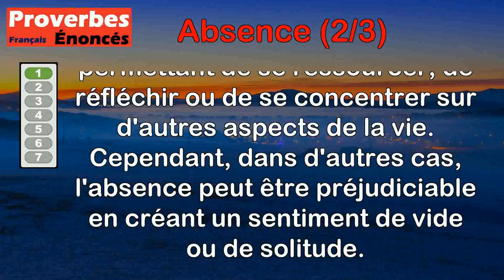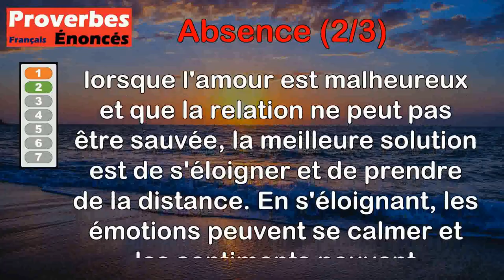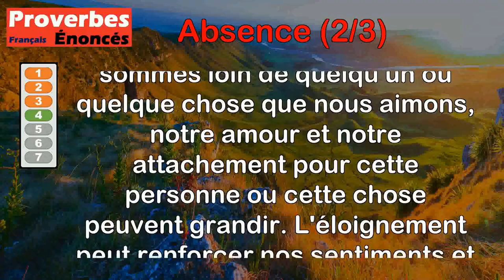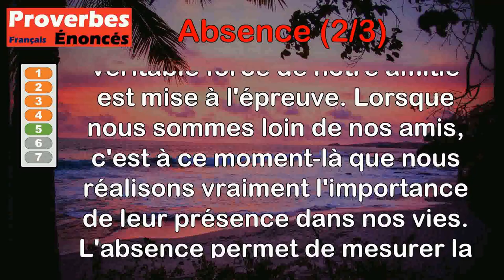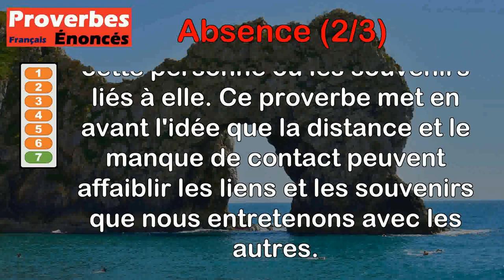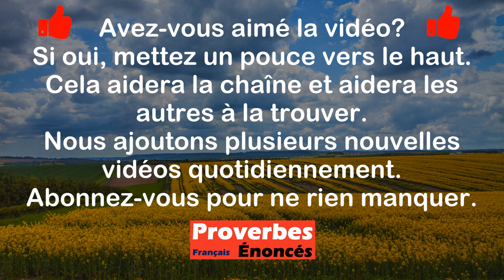Proverbes - Absence (2 de 3)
00:00 Introduction
00:08 Proverbe Français - Il en est de l'absence comme de la diète, elle est soit nuisible où salutaire au malade.
00:53 Proverbe Français - Pour éteindre un amour malheureux, l'absence est le meilleur des remèdes.
01:35 Proverbe Latin - De l'amitié, l'absence est la pierre de touche.
02:17 Proverbe Anglais - L'absence rend le coeur plus affectueux.
03:00 Proverbe Grec - L'absence est le creuset où l'amitié s'éprouve.
03:35 Proverbe Anglais - L'absence tue l'amant où l'amour.
04:13 Proverbe Espagnol - L'absence engendre l'oubli.